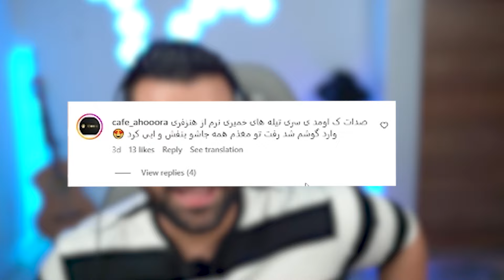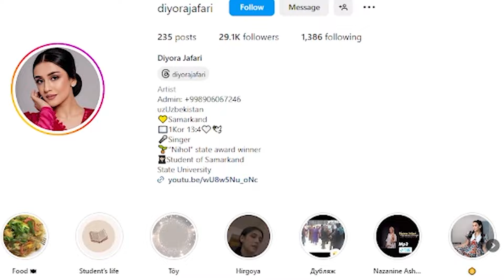هری پاتر اومده ایران‌خواننده شده😍😳|این هوش مصنوعی نیست واقعیه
چنل تلگرم من
منیت بالا، شفافیت با مشتری، درصد مناسب امکان اتصال به نتورک و ادسنس، همه این ویژگی هارو شرکت اندروپی برای نقد کردن درآمد یوتیوب داره؛ پس شروع کنید

یوتیوب